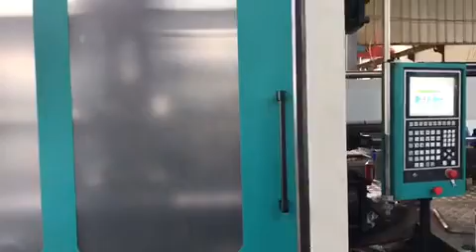Plastic fruit crate mould testing with 780T machinery